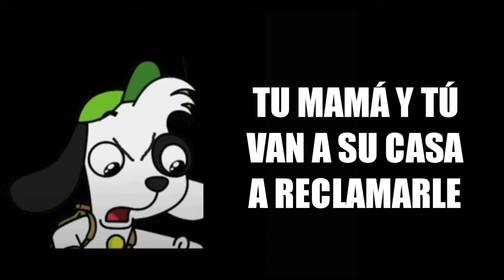HISTORIA DRAMÁTICA (DOKI ENOJADO NIVEL EXTREMO)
¿LES HA PASADO ESO ALGUNA VEZ?